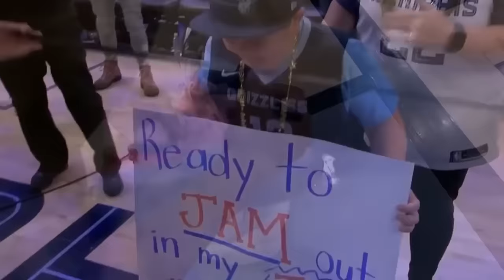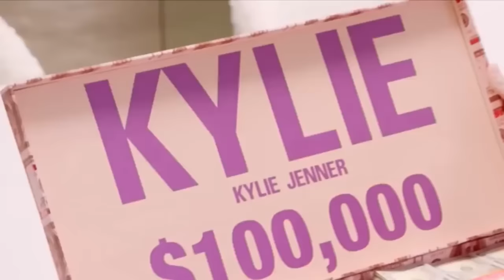18 โมเมนต์สาวที่เจอคนดัง..เก็บอาการไม่อยู่!!